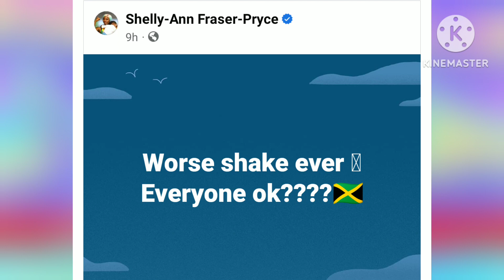OMG! Shellyann Fraser & OTHERS GOT SHAKEN BY 'TERRIBLE' EARTHQUAKE IN JAMAICA....